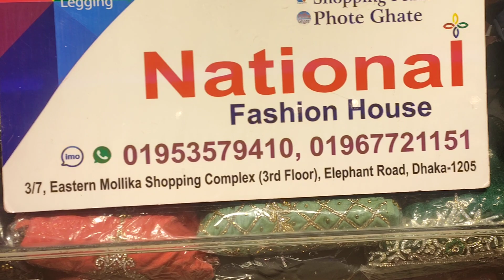পাকিস্তানি কটি গাউন/গর্জিয়াস পাথরের কাজ করা পাকিস্তানি কটি গাউন | HELP TALK